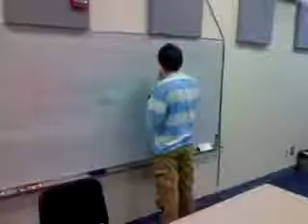Psychological Disorder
With the help of David Annin, Justin Keck, and myself, we came up with this!!! lol Its a short musical drama about a college students life in the classroom. David was acting, I was providing the music, and Justin Keck was videotaping. Ironically, the piece I was playing, entitled Anger, was arranged into an orchestral score for the play Pilgrims Progress. who would have thunk?